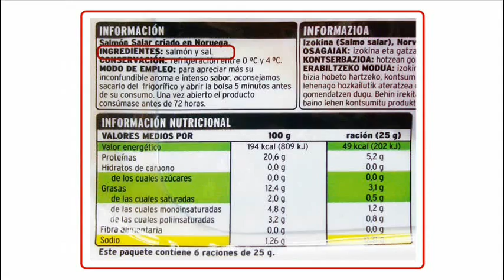Adelgazar: Ensalada China (Dukan Crucero) / Diet Chinesse Salad (Cruise phase)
Activate English Close Captions ↓↓↓↓↓ SUSCRIBETE, es gratis ↓↓↓↓↓ Tenía un paquete de Agar Agar en fibras sin estrenar y se me ocurrió que era un buen momento para usarlo en una receta Dukan. La opción más obvia era hacer ensalada china, así que busqué en Google Blogs y fuí curioseando recetas hasta que encontré la de Las Recetas de MJ. Es perfecta, porque utiliza la cantidad de aceite justa y además explica fenomenal cómo se remoja el agar para usarlo en ensaladas. Tan solo tuve que cambiar azúcar por sacarina y listo.

LA SALSA BLANCA DE ALIÑO CHINO

Con esta cantidad tendréis para 3-4 raciones generosas de aliño, lleva vinagre blanco de manzana, vino blanco o arroz, sal, edulcorante y una cucharada de un aceite de sabor suave, como el aceite de girasol (el aceite de oliva es demasiado intenso y aromático)

Se podría usar también aceite acalórico de parafina, como el de ordesa

Yo hago la salsa simplemente mezclando todos los ingredientes en un frasco de cristal con tapa, lo cierro y agito hasta que se disuelve la sal y la salsa queda blanquecina. Como no lleva azúcar no hacer falta usar una batidora, pero si lo preferís podéis hacerla con batidoara como hace Issasaweis

GOOGLE BLOGS

Es una herramienta de Google, específica para buscar resultados en blogs. Prueba con "recetas dukan" ^_^

Maria Martinez mmb2412 Recetas para Dukan y Más es un canal dedicado a videorecetas para la dieta Dukan. Encontrarás recetas para la fase de Ataque y la fase de Crucero, así como tutoriales y consejos. Puedes dejar tus comentarios, preguntas o dudas bajo el vídeo o en la página de Facebook.

¿Utilizas PINTEREST?

Otros sitios donde colaboro...